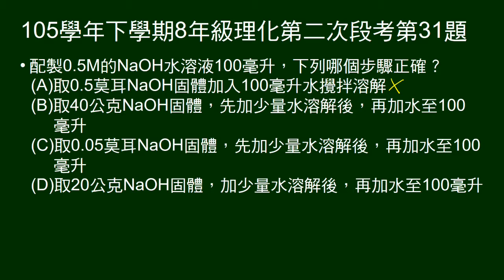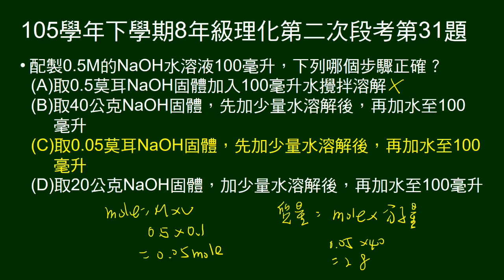105學年下8年級理化二段第31題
問如何配製0.5M溶液100毫升。